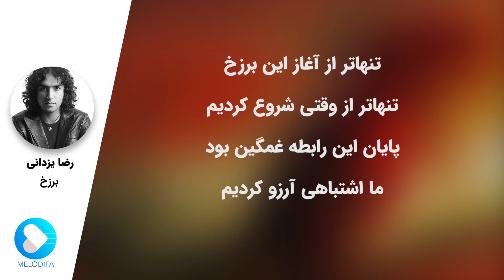Reza Yazdani - Barzakh (رضا یزدانی - برزخ)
Reza Yazdani - Barzakh now on melodifa daily.
رضا یزدانی - موزیک ویدیو برزخ رو در کانال ملودیفا دیلی ببینید و بشنوید

متن آهنگ برزخ رضا یزدانی:

دلواپس تنهاییام بودی ، این مشکل و با اشک حل کردم
آغوش خالیم خونه رو ترسوند ، خاطره هامو جات بغل کردم
تو جا زدی تو عشق و من تنهام ، باید تمام راهو برگردم
تو از گذشته خاطره داری ، من با گذشته زندگی کردم
تنها تر از آغاز این برزخ ، تنها تر از وقتی شروع کردیم
پایان این رابطه غمگین بود ، ما اشتباهی آرزو کردیم
از وقتی فهمیدم کم آوردی ، بغض م شکست و عشق یادم رفت
دلتنگی دنیای منو پر کرد ، دلخوشی هامو مفت دادم رفت

Reza Yazdani is a Persian singer, composer and artist. He started music by playing electric guitar. Reza Yazdani is known for a Persianized type of rock music. Some of the most famous music tracks by Reza Yazdani include Kooche Melli, Klashinkov, Nostalgia, and Sime Akhar.

رضا یزدانی خواننده،نوازنده،آهنگساز و بازیگر سینما متولد تهران میباشد.تخصص او در نواختن گیتار خصوصاً گیتار الکتریک می‌باشد. سبک خواندن رضا یزدانی راک بوده که با شیوه ای جدید موسیقی راک را به صورتی کاملاً خاص ایرانیزه و باب طبع ایرانی ها کرده است.اشعار ترانه های رضا یزدانی عمدتاً درون مایهٔ اعتراضی و اجتماعی داشته که با صدای خش دار و حماسی او سبکی خاص را در موسیقی داخل کشور رقم زده است. یزدانی خوانندگی و آهنگسازی برای سینما را با کار در فیلم‌های مسعود کیمیایی شروع کرد.حکم، رئیس و محاکمه در خیابان از جمله فیلم هایی هستند که یزدانی در آنها فعالیت داشته است.
از محبوب ترین آهنگ های رضا یزدانی می توان به تیک آف، کوچه ملی، کلاشینکف، نوستالژی و سیم آخر اشاره کرد.
دارن پایتخت رو عوض میکنن یک آهنگ از آلبوم درهم است که در سال 1396 منتشر شد.